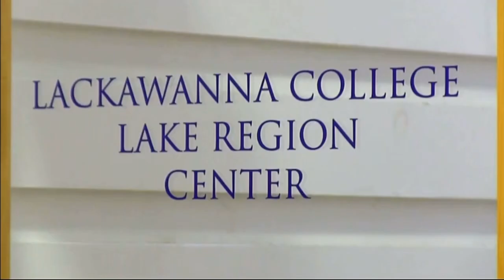Lackawanna College Lake Region Center